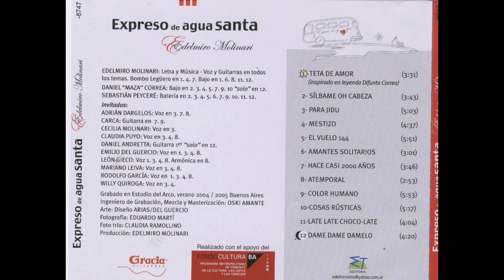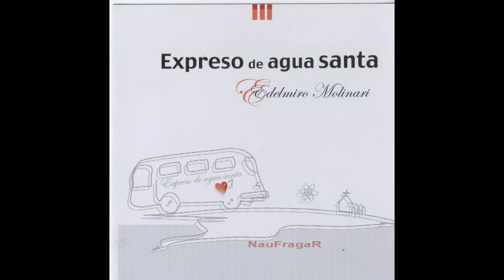EDELMIRO MOLINARI - EXPRESO DE AGUA SANTA (full cd)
Temas:
01- Teta de amor (00:00)
02- Sílbame oh cabeza (03:34)
03- Para Jidu (07:20)
04- Mestizo (12:27)
05- El vuelo 144 (17:07)
06- Amantes solitarios (23:02)
07- Hace casi 2000 años (26:07)
08- Atemporal (29:57)
09- Color humano (32:52)
10- Cosas rústicas (38:49)
11- Late Late choco-late (44:09)
12- Dame dame damelo (48:13)

musicos:
Bass – Daniel "Maza" Correa*
Bass, Bombo, Guitar, Producer, Songwriter, Vocals – Edelmiro Molinari
Drums – Sebastián Peyceré
Engineer, Mixed By, Mastered By – Oski Amante*

Guitar – Carca (pistas: 7, 9), Daniel Andretta (pistas: 12)
Harmonica – León Gieco (pistas: 8)